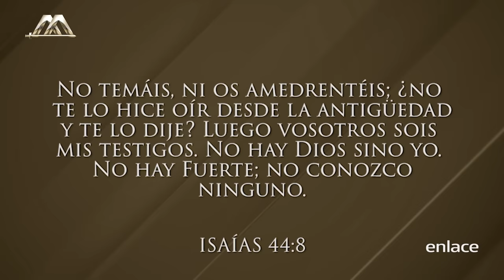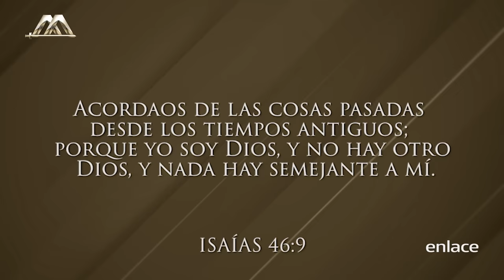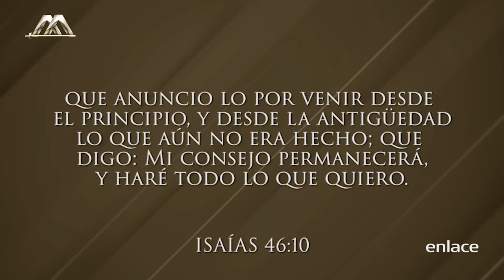Dr. Armando Alducin - ¿Por qué eligió Dios a Israel? - Enlace TV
El Dr. Armando Alducin continua la serie "El caos del Medio Oriente". En este video nos habla acerca de ¿Por qué Dios eligió a la nación de Israel? Nos comparte que sin duda las profecías bíblicas de los últimos tiempos comenzaron a cumplirse a partir de 1948 cuando se formó la nación de Israel en un día.

También nos comparte sobre Dios como el creador del mundo de manera perfecta y la maldad ha corrompido la creación, hoy en día los desastres naturales no es castigo de Dios sino el resultado de la maldad.